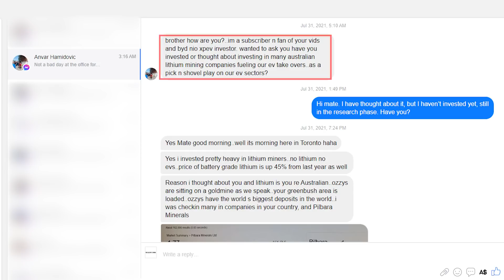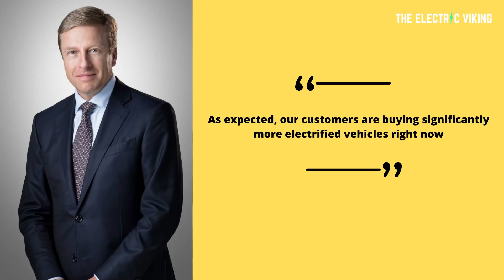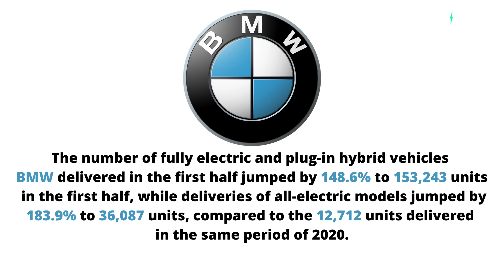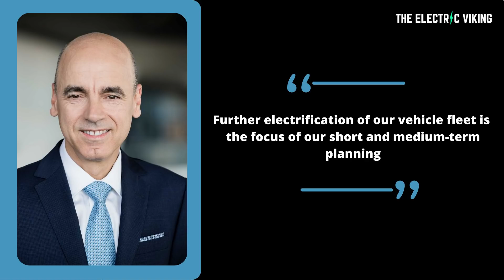BMW now says it doesn't want to go bankrupt and triples sales of EV's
People search:
BMW is about to go bankrupt, bmw history timeline